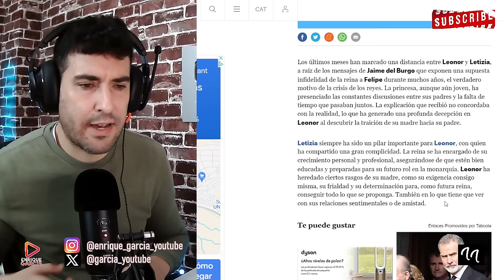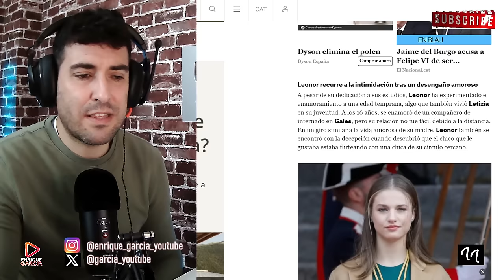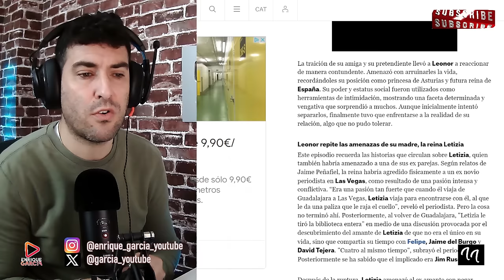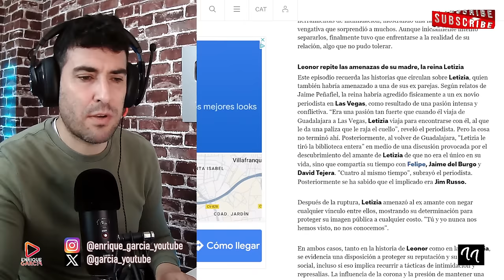LA REINA LETIZIA ORTIZ DECEPCIONADA CON LA PRINCESA LEONOR Y LAURA FA HUNDE A IÑAKI URDANGARÍN